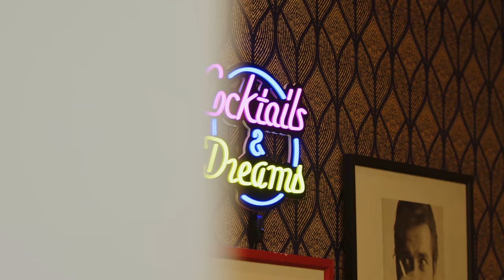Reality House Season 3 (OFFICIAL TRAILER)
The Official Trailer for Reality House Season 3.

tweet ur reactions with RHS3 on twitter.